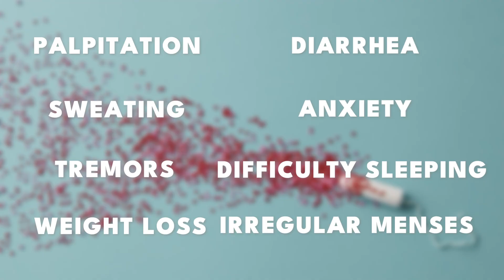Hyperthyroidism Explained: Symptoms, Causes, and Treatment | Pinoy Endocrinologist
Feeling anxious or losing weight without trying? Your thyroid might be working overtime!In this video, Dr. Ivan B. Cudal, a Filipino Endocrinologist, explains everything you need to know about Hyperthyroidism in a friendly, easy-to-understand way.

⏱️ Chapters:
1. What is hyperthyroidism
2. Common symptoms
3. Causes: Graves’ Disease, nodular goiter etc
4. Diagnosis
5. Treatments
6. Guidelines and when to see a doctor